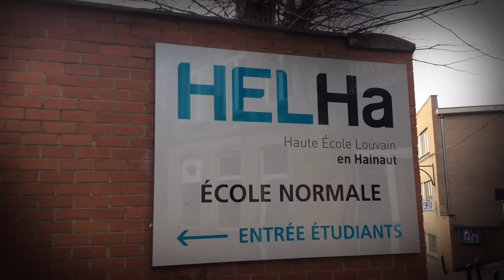étrange école Gosselies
Bande annonce réalisée par les BLOC1 Educateurs spécialisés 2017, HELHa Gosselies